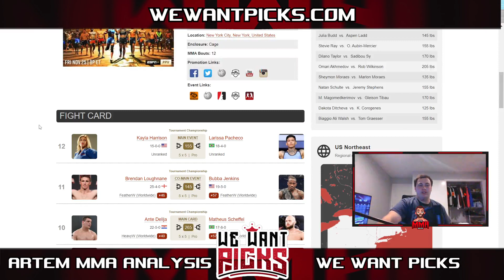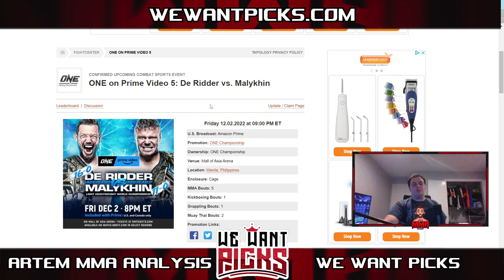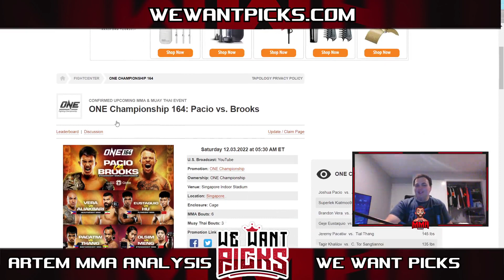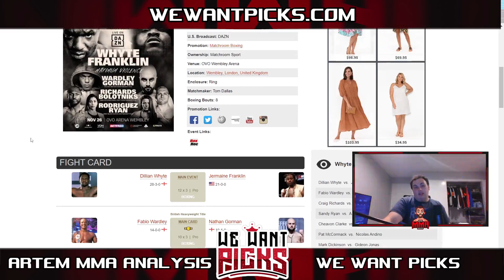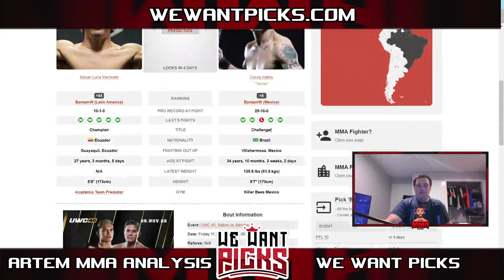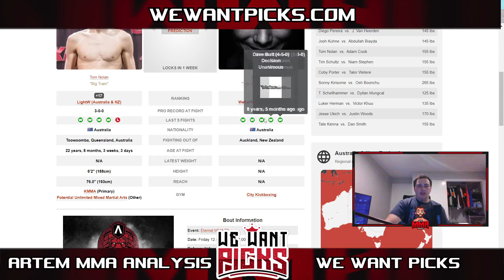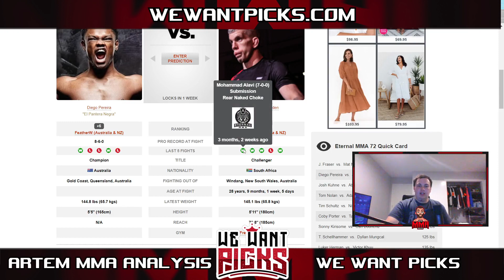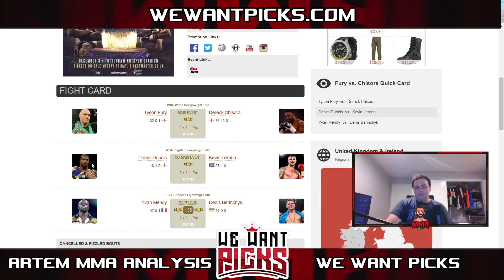What's On This Weekend? PFL Championships, ONE, Whyte vs. Franklin, UWC, iKon FC